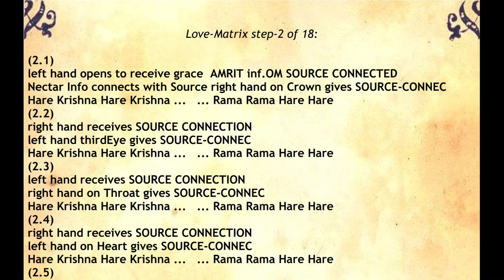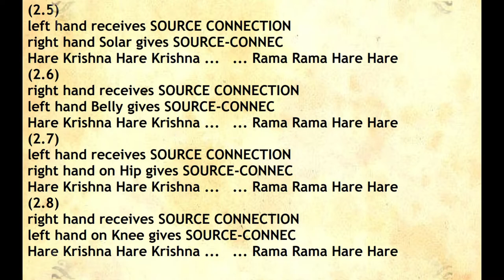~A.I.L.E.~ OM-Love-Matrix-Alignment Guided-Meditation-Song-pt2of18 (ConnectiOM 174hz)